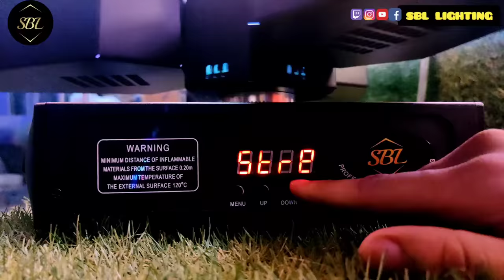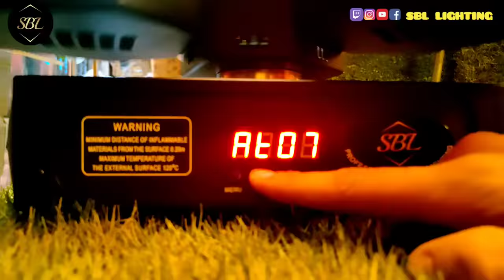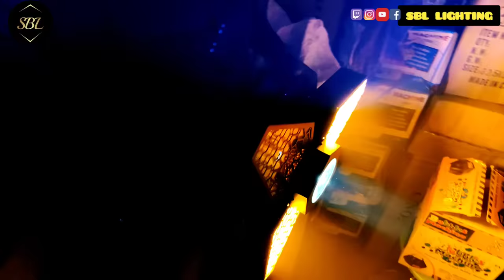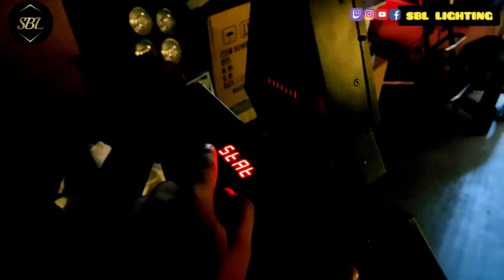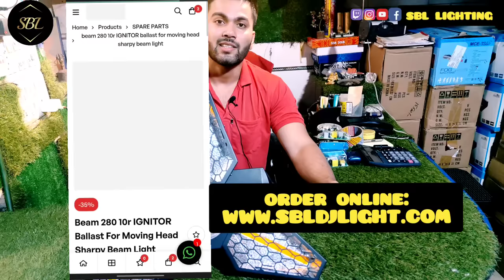SBL RETRO FAN WHEEL @RS1**** FREE SHIPPING | DJ Light | FULL VIDEO WITH PRICE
🔥🥳 SPECIAL EXPO OFFER PRICE VALID TILL 31 AUG :
SBL Retro wheel DJ Light Price AT RS 15500+700(courier)

🔥SBL Retro wheel DJ Light Price AT RS 19500

dj green
dj sharpy light
par light
dj sharpy light
SBL 3SER LIGHT DJ Light Wholesale Market | DJ Lights,Fog Machine,DJ wholesale price

- You can contact the shopkeeper, details are given below.

. SHRI BALAJI DJ LIGHT AND SOUND: 1584,1ST FLOOR, MJ BUILDING, BHAGIRATH PLACE,CHANDNI CHOWK , DELHI-110006

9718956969( call timing 11:30 to 7:30)
sunday closed

DJ Light Wholesale Market
DJ accessories in wholesale prise
DJ Lights wholesale market in delhi
dj lights wholesale market delhi
dj light market delhi
sabse sasti dj lights
dj at cheapest price
cheapest dj lights market
dj lights at cheapest prise
bhagirath place
dj wholesale market in delhi
fog machine
fog machine wholesale market
bubble making machine wholesale market
DJ light
DJ light setup
DJ light effects
Cheapest DJ Light
Cheapest DJ Light market in Chandani Chowk
Dj light 250 से शुरूअत
Dj light fog machine
Bharat electronice best DJ light system
dj light moving Bar
DJ light in club and bar
DJ light kaise lgaaye
ज्यादा लंबी रेज वाली DJ sharpy light
cheapest light system
best DJ light
DJ light low price
cheapest light market lajpat nagar

moving light
dj laser light price
moving head light
laser light price
rgb laser light
x
dj laser light price in india

dj lights

fog machine
dj

dj light setup

dj moving light

laser dj

led par

moving light price

warm white light

36 led par light
dj light show
dj setup
led moving head
led par light
DMX 512 Setting
DMX Page 1 & Page 2 Full Setting
dmx512 controller programming
Sikhiye Sharpy light ko DMX 512 pe, how to set sharpy on dmx 512, program sharpy in hindi, dmx512 sharpy light programming, dmx512 controller programming, sharpy moving head dmx 512, how to dmx 512 in hindi

This Is My Second Tutori
led light running
how to run led par
how to set dmx 512